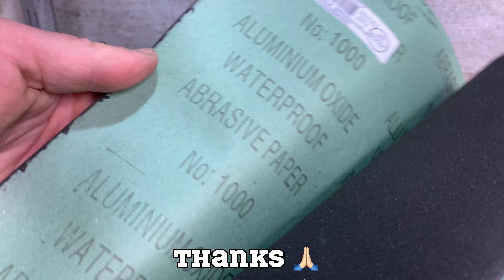Restoration of a knife of unknown origin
This knife has a pretty creepy story!
This knife was found in the attic of an old house where a 90 year old woman used to live! The relatives of this woman had never seen this knife before, and saw it for the first time only after her death.

Restoration process.
With great difficulty I removed the blade of the knife from its old handle.
I used electrolysis to remove rust.

The handle of this knife is made from the horn of an animal (I still don’t understand which one, if you know please write me about it in the comments).
To clean this horn, I used three types of sandpaper, and then treated the horn with special oil.

After completely cleaning the knife and handle, I assembled everything and fastened it with epoxy glue.

I really liked the result, I hope you like it too)

There are many more cool and interesting videos on the channel, I will be grateful if you watch some of them!

Good luck to you all and take care of yourself!

Best regards Max!